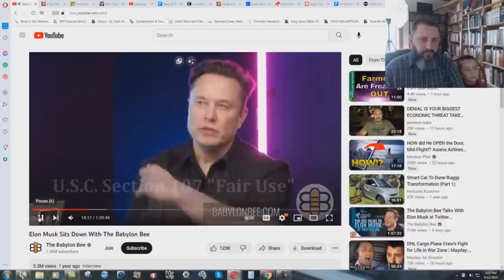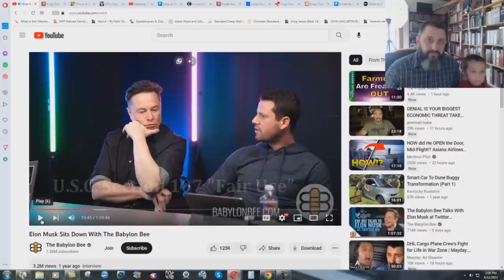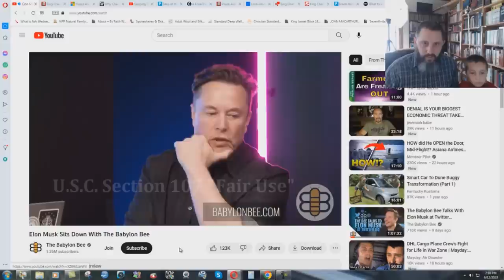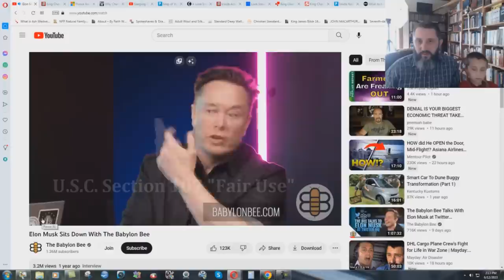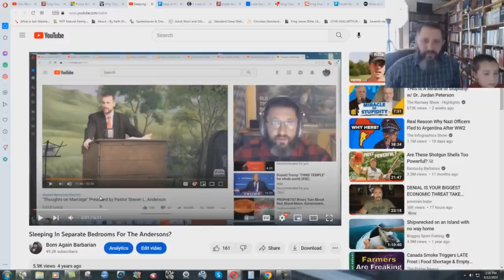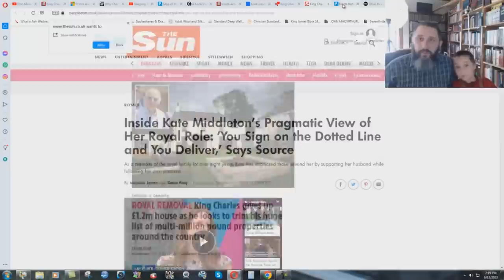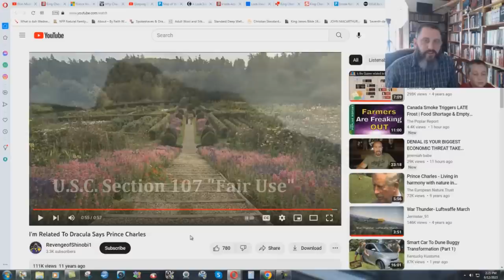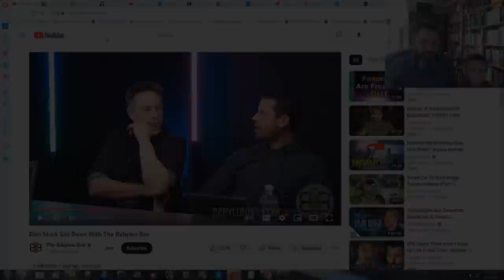The Fake Wealth Of Satan's Servants